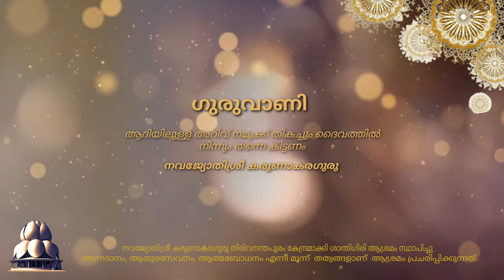ഗുരുവാണി|Navajyothisree KarunakaraGuruIGuruvaniICultureISpriritualIIndiaIBlessinglQuatesI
GURUVANI